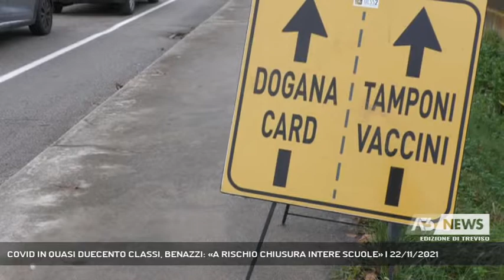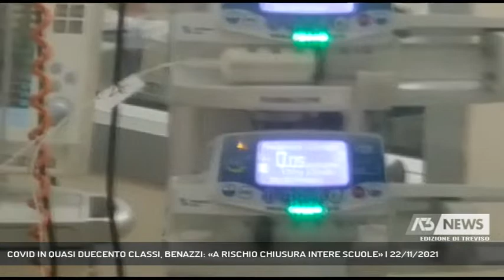COVID IN QUASI DUECENTO CLASSI, BENAZZI: «A RISCHIO CHIUSURA INTERE SCUOLE» | 22/11/2021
A3 NEWS Treviso 22/11/2021 - TREVISO - Il Covid in quasi duecento classi, ci sono intere scuole che rischiano la chiusura per l'alto numero di contagi. Intanto all'ex Dogana, code per fare i tamponi, per gestire il traffico è intervenuta la Polizia locale.   || 198 classi in quarantena o monitoraggio, ci sono intere scuole, ammette il direttore generale Francesco Benazzi, a rischio chiusura. "Ci stiamo ragionando", spiega. Intanto, all'ex Dogana, per eseguire il tampone, lunghe code, tanto che è stato necessario l'intervento della Polizia locale: la colonna di macchine, nel primo pomeriggio, raggiungeva la Noalese. A bordo, molti genitori con bambini e ragazzi di tutte le età. Sono gli ambienti extrascolastici, per Benazzi, trasporti compresi, a causare la propagazione del contagio. Fondamentale procedere con le terze dosi, per i fragili la copertura è arrivata al 75% ma va incentivata, solo al 36% quella degli over 80. Ma prenotare non è semplice, i primi posti liberi, ad oggi, sono a febbraio. 81 i ricoverati, 138 i nuovi positivi nelle 24 ore, con il covid che rallenta leggermente la sua corsa. Virus che, al di là della fase acuta, lascia dietro di sé conseguenze pesanti, la dirigente della Pneumologia Micaela Romagnoli parla dei molti pazienti trevigiani dimessi, ma seguiti ancora oggi, a distanza di mesi. Stanchezza, difficoltà respiratorie, ma anche disturbi neurologici, che si registrano nel 70% dei casi. Come quello di una collega di reparto, dice il primario, che ha avuto gravi difficoltà al suo rientro al lavoro. - Intervistati FRANCESCO BENAZZI (Direttore generale Ulss 2), MICAELA ROMAGNOLI (Dir. Pneumologia Ospedale Treviso) (Servizio di Lina Paronetto) - Segui Antenna Tre anche sul digitale terrestre! Visita il sito